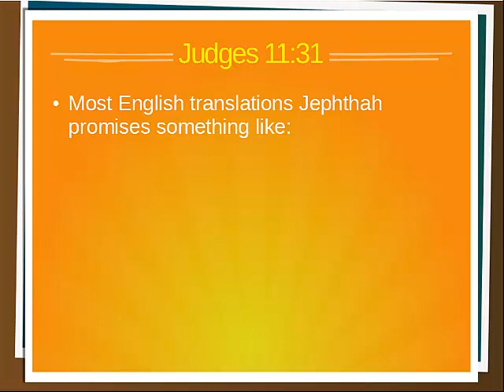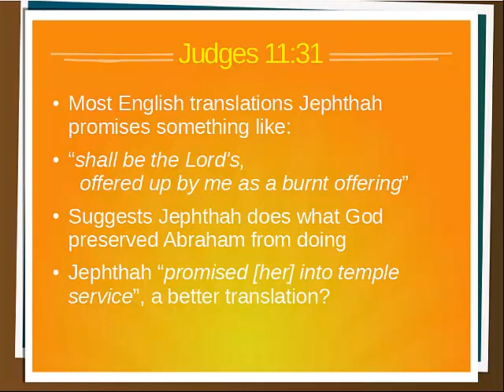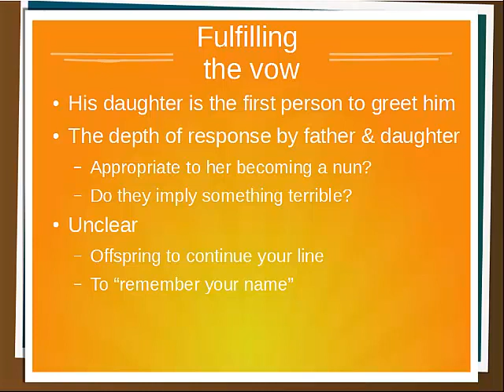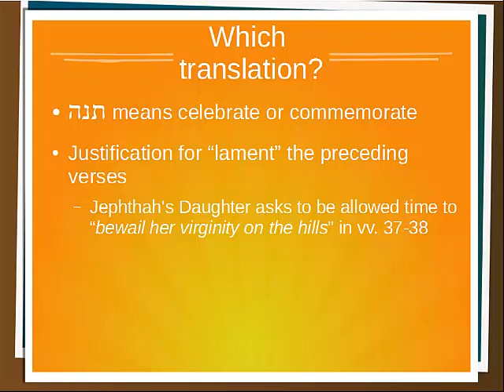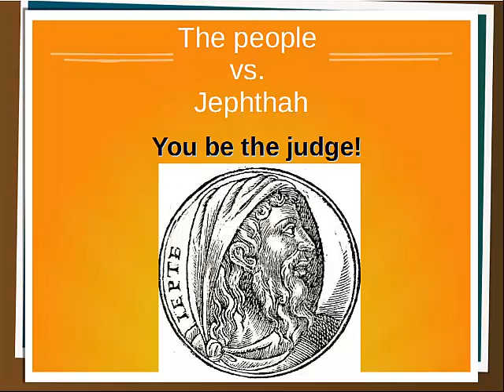Does Jephthah slaughter his daughter?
A friend asked me about her pastor's reading of the story of Jephthah's daughter. He made the story much softer and with gentler messages.

I'll need at least one more in this series on Jephthah, but because i'm currently in the Majority World and it needs more access to academic resources it will have to wait for my return.